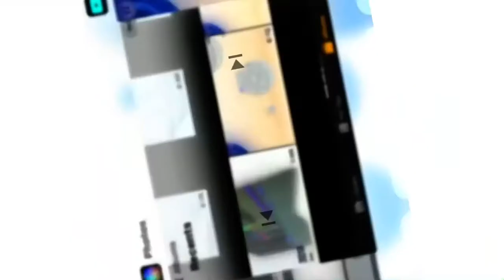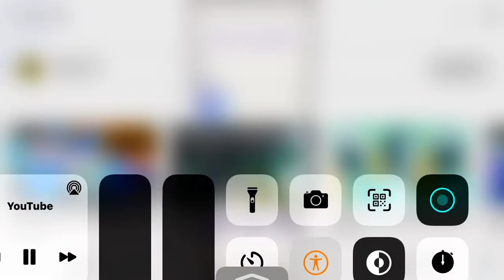December 29, 2021